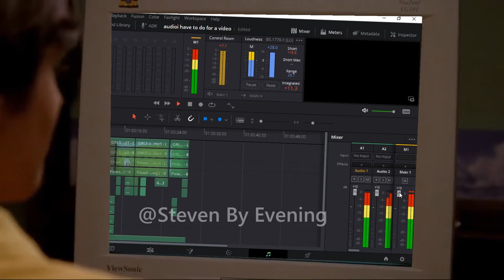Walter Jr. has grown interest in the Girls und Panzer subreddit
that's enough talking enjoy!
Its another Girls Und Panzer edit

BASIC EDIT
Girls Und Panzer is from Sentai Filmworks/Section23 Films.